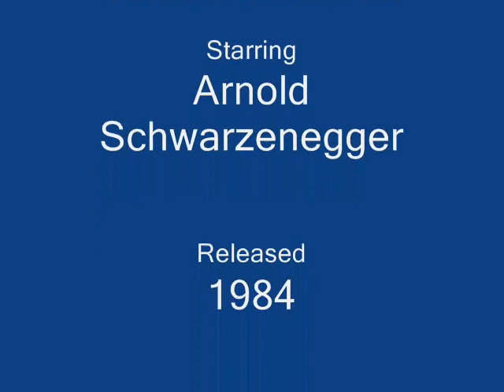The Terminator (Part 1)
I begin my review of The Terminator (1984) remembering about my first time watching the movie and then I talk about the plot of the film.